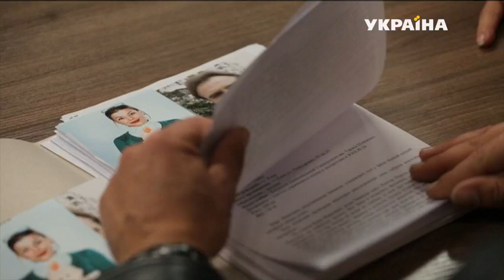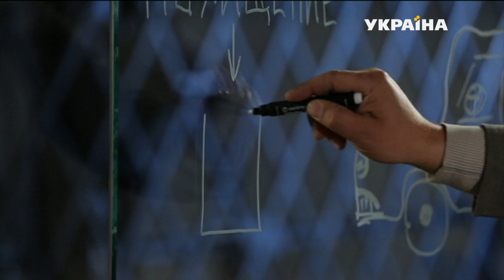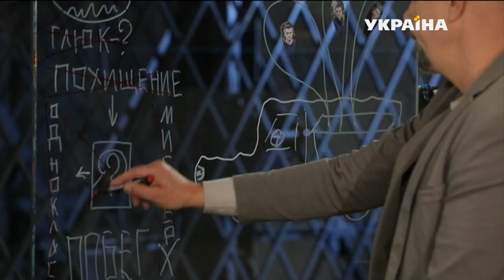Черный катафалк | Реальная мистика